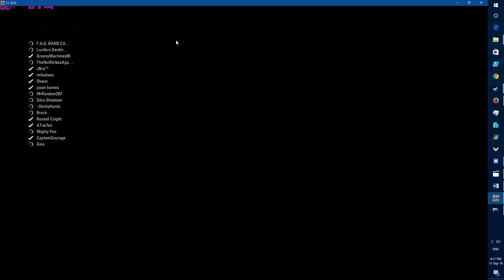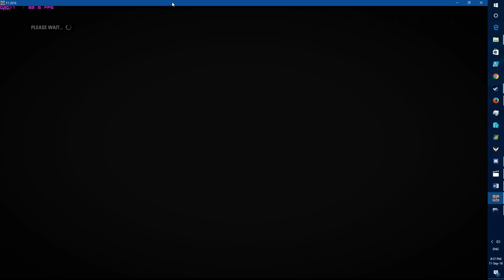Aussie F1 League Australia (The Missing Race)